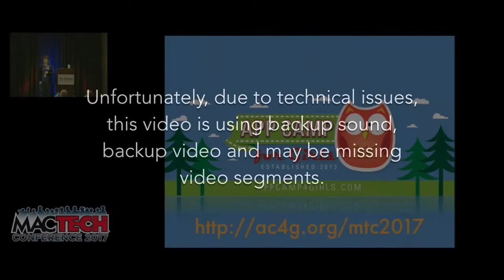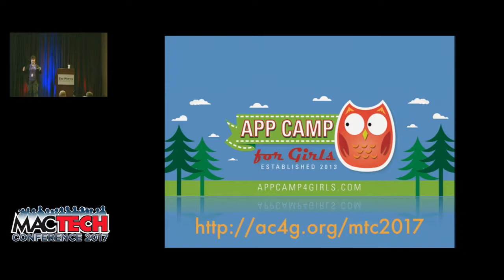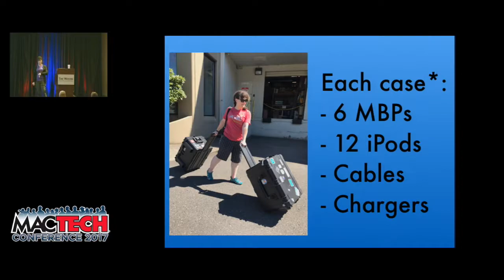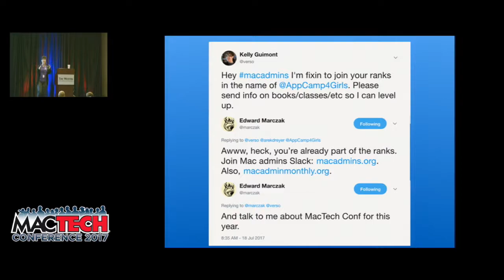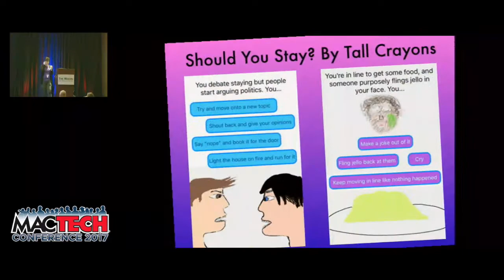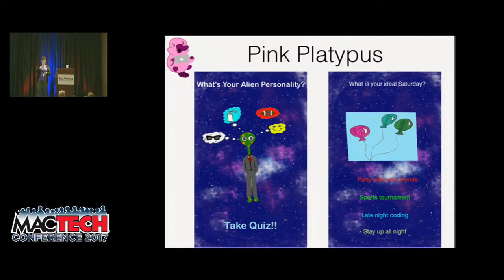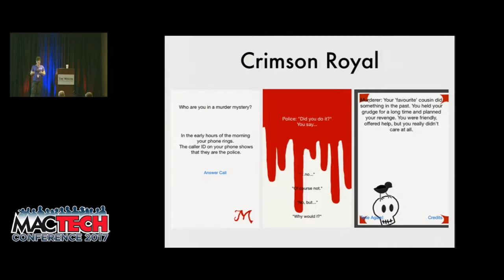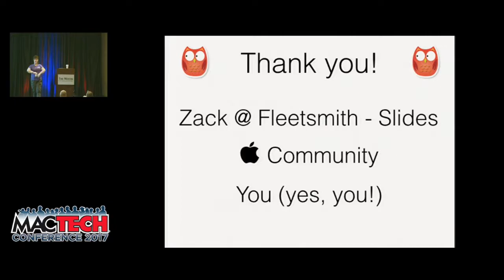MTC2017 Dont Forget the New Admin Kelly Guimont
This session is for admins both new and old in the industry. People new to the Mac admin community often struggle to find resources, assistance, and best practices. People that are deeply ingrained in the community can often forget what it’s like to be new. Let’s come together and share all the knowledge!